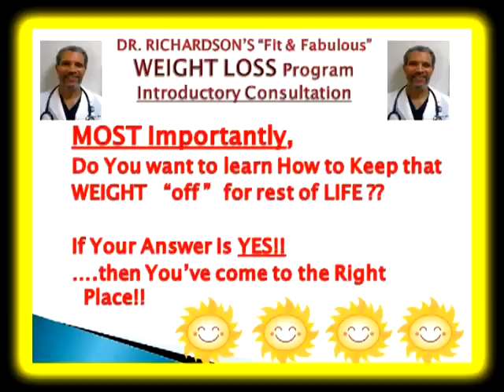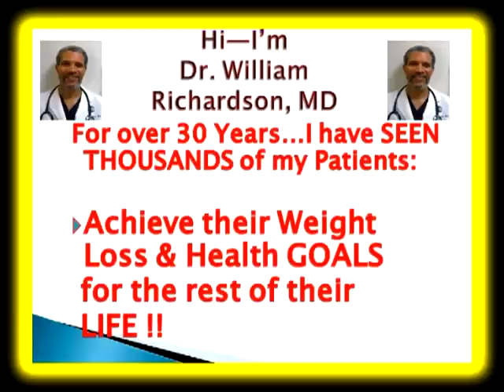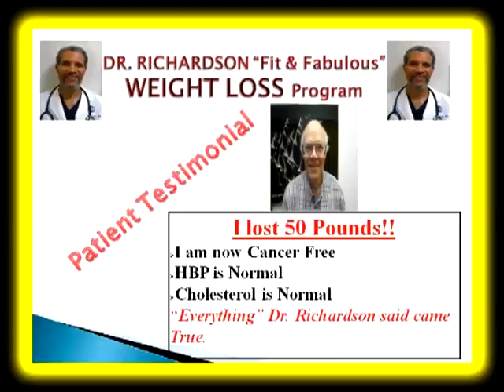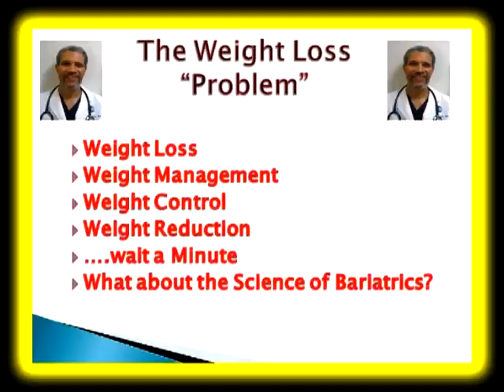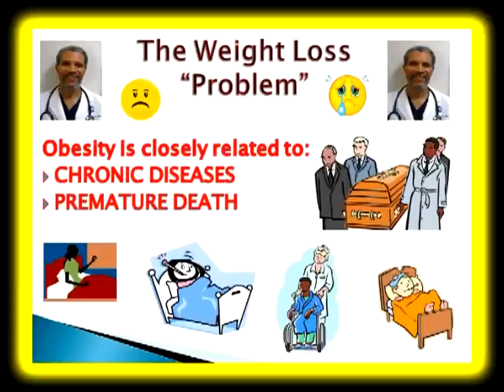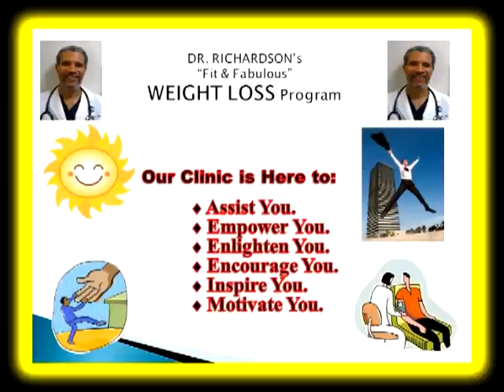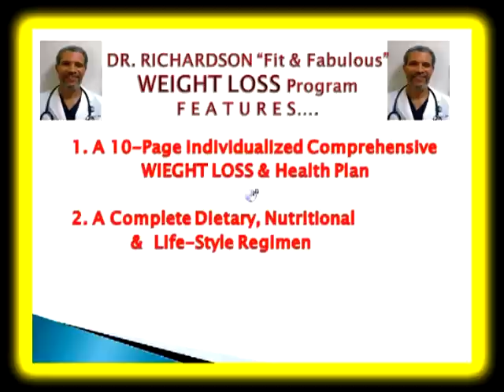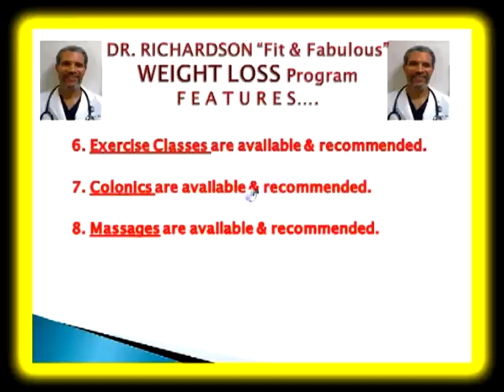Dr R's Fit & Fabulous Weight Loss Program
A detailed Description of Dr Richardson's WL program that is Safe, Permanent, Effective & ALL Natural.